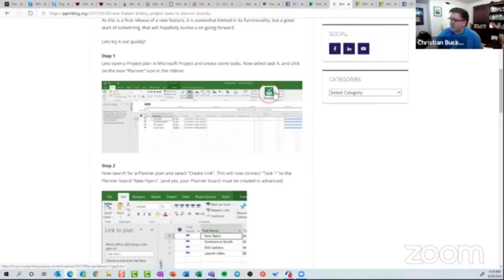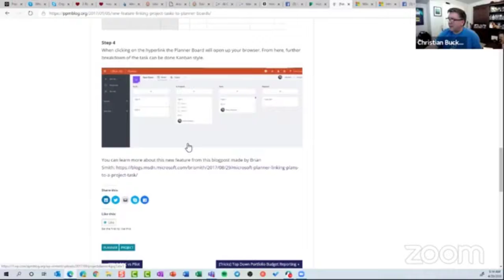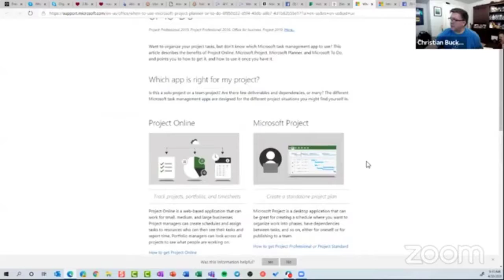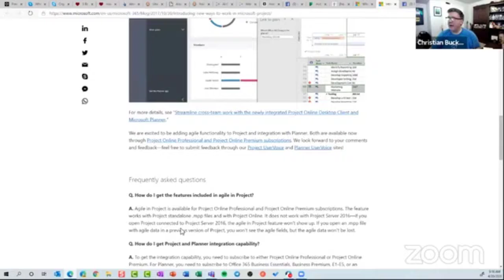Microsoft Community Office Hours - Episode 5 (April 20, 2020)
Microsoft MVPs and community experts AMA (Ask Me Anything) on Microsoft 365 and Microsoft Office tools and services. Live streamed in 2 sessions (8am Pacific for Americas and EMEA, and 6pm Pacific for Americas and APAC) on April 20th, 2020.

Topics covered included:

Does Planner provide a “portfolio view” of multiple projects? [7:08]
Discussion around the move toward virtual events [17:49]
Sharing memories as gamers [29:44]
Will Teams support real-time/live translation? Also – Microsoft Translator [33:29]
Using gaming within the EDU sector [40:40]
AR/VR with SharePoint Spaces [41:05]
Discussion around Azure and multi-factor authentication (MFA) [42:41]
Question about cloud voicemail [44:56]
Working on a bot to “digitize” Mr. OneDrive [47:28]
Question about external sharing and OneDrive [49:25]
The inability to use SFTP (SSH File Transfer Protocol) [55:07]
Sharing old-timer developer stories [58:56]
What level of knowledge/training is required to become an Office 365 admin? [1:01:48]
Removing a partner-of-record from your Office 365 tenant/account [1:09:30]
The Microsoft App Graveyard on my phone [1:15:59]
Ham radios, Microsoft Access, and Lotus Notes [1:16:57]
Geoff Varosky is a goof [1:23:36]
What are some good, fundamentals courses for Office 365? [1:29:37]
Can I use SharePoint to share templates accessed through the Office “featured templates”? [1:42:43]